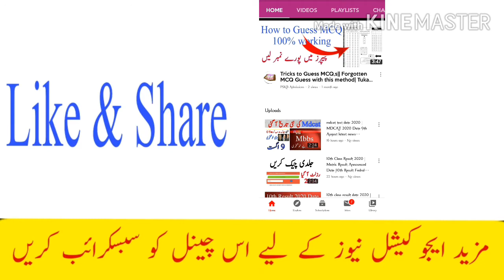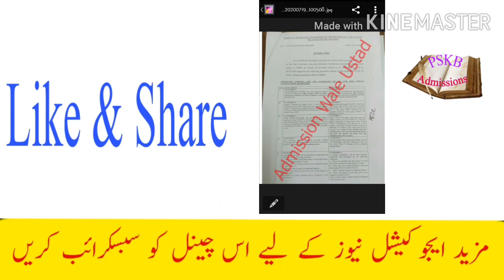promotion confirmation form |promotion result 2020| News Official Final promotion policy result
PSKB admissions,